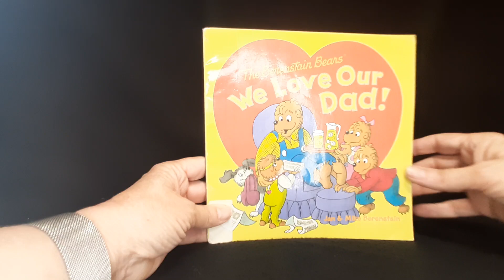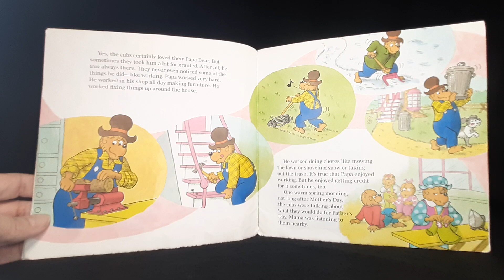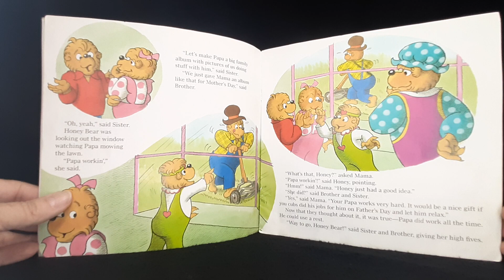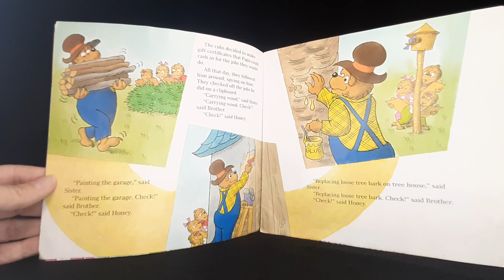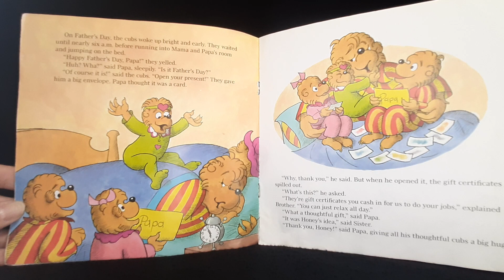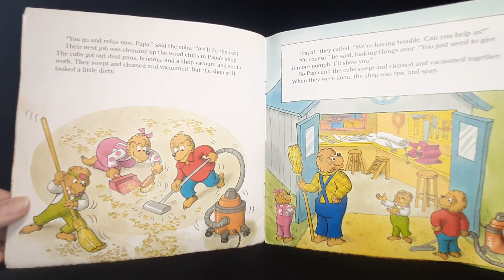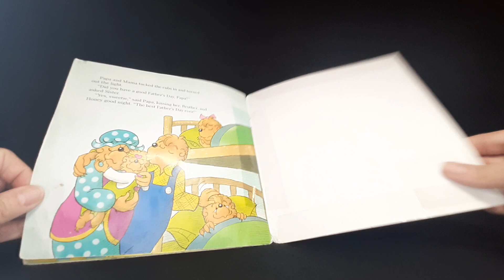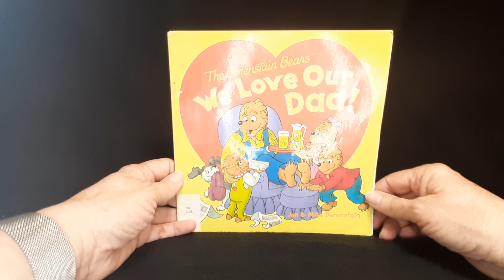The Berenstain Bears: We Love Our Dad!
Papa Bear is the best dad that a cub could ask for. He's always there to help the cubs bait their hooks when they go fishing, throw a ball to play catch, and pull their sled to the top of Dead Bear Hill! Yes, Papa Bear is one busy dad. So for Father's Day, the cubs decide to do all of Papa Bear's work for him. What a special treat!

The Berenstain Bears collection,
by Jan and Mike Berenstain